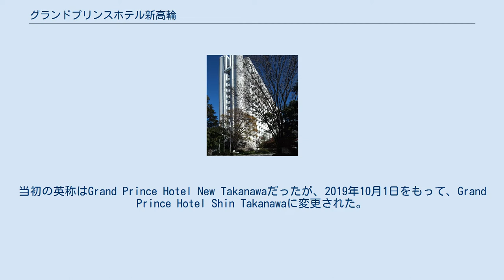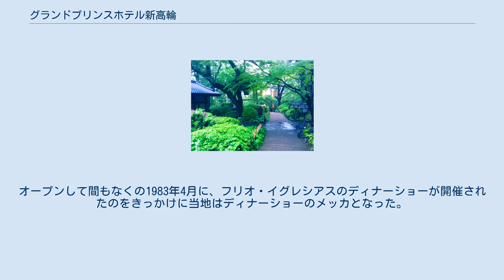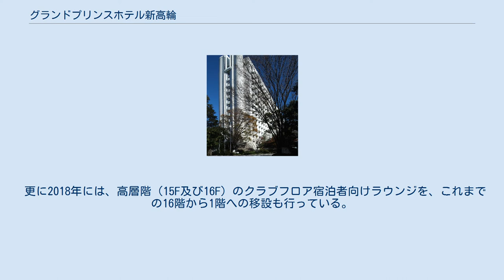グランドプリンスホテル新高輪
グランドプリンスホテル新高輪（客室棟） 地図 グランドプリンスホテル新高輪（グランドプリンスホテルしんたかなわ、英称:Grand Prince Hotel Shin Takanawa）とは、東京都港区高輪にあるホテルである。
グランドプリンスホテルの一つ。
当初の英称はGrand Prince Hotel New Takanawaだったが、2019年10月1日をもって、Grand Prince Hotel Shin Takanawaに変更された。
 1982年に高輪ゴルフセンター（現在の品川プリンスホテルの施設とは異なる）の跡地に新高輪プリンスホテルとして開業した。
設計は建築家村野藤吾が手掛けた。
村野の晩年の代表作であり、傑作の1つとされる。
なお建物はホテルとして採算が取れなかった場合、賃貸アパートとして使用されることを前提に設計された。
1990年には旧北白川宮邸跡に「国際館パミール」が開設された。
 ホテル本体は客室が存在する「客室棟」とレストラン等が存在する「レストラン棟」に区切られている。
宴会場の大半は「国際館パミール」に集中しているが、後述の「飛天」など一部の宴会場はホテル内に存在する。
 2007年にグランドプリンスホテル新高輪に改称され、グランドプリンスホテル高輪、ザ・プリンス さくらタワー東京と共に高輪地区の同一の敷地に位置する3つのホテルの1つとなった。
これらの中では2番目に完成し、客室数が900室以上である等最大規模となっている。
上記3つのホテルは回遊式の広大な日本庭園で接続されている。
 大宴会場「飛天」がフジテレビ系の音楽特番『FNS歌謡祭』（1991年 - 1995年、1998年 - 、2015年以降の2DAYS移行後は第1夜のみ）や、複数のテレビ局が同時生中継する『ももいろ歌合戦』（2020年のみ）、プロフェッショナル統一全日本ダンス選手権大会などの会場として、また、隣接する「国際館パミール」が日本アカデミー賞授賞式、プロ野球ドラフト会議、1996年アトランタオリンピックの開催を決めた1990年の第96次IOC総会などの会場として使用され、大規模な集会やイベントが多く開催される。
オープンして間もなくの1983年4月に、フリオ・イグレシアスのディナーショーが開催されたのをきっかけに当地はディナーショーのメッカとなった。
なお「国際館パミール」をはじめ、館内の宴会場の名称は井上靖の命名である。
 2016年にグランドプリンスホテル高輪が改装のため休業していたことに伴い、当ホテルも同年に営業を継続しつつ改装を行い、ロビーや一部のレストラン等がリニューアルされている。
 更に2018年には、高層階（15F及び16F）のクラブフロア宿泊者向けラウンジを、これまでの16階から1階への移設も行っている。
 2007年11月、日教組の集会への使用を一方的に契約破棄。
予約した宿泊も拒否した。
日教組側が仮処分申請を起こし、東京地裁、東京高裁でホテル側が敗訴したが、裁判所の決定に従わなかった。
2009年3月17日、警視庁が、渡辺幸弘社長ら幹部4人を旅館業法違反容疑で書類送検。
東京地検は2010年7月、起訴猶予処分とした。